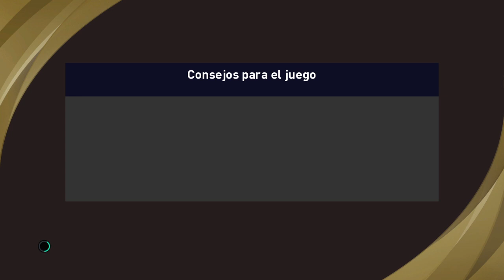Libertadores en PES 2021 con Sportivo Luqueño - Fase de Grupos - Fecha 5 vs Ath. Paranaense